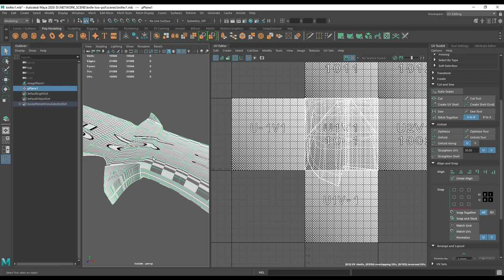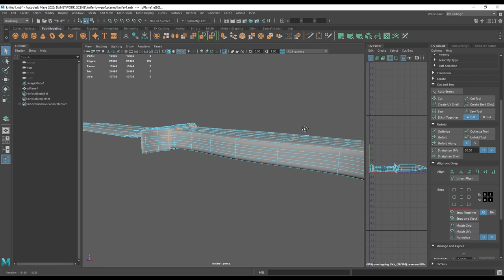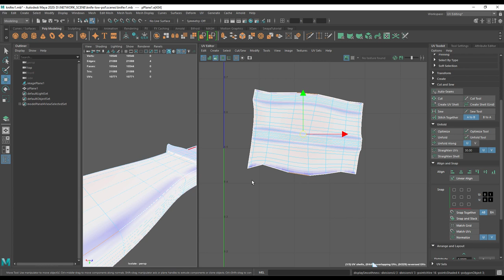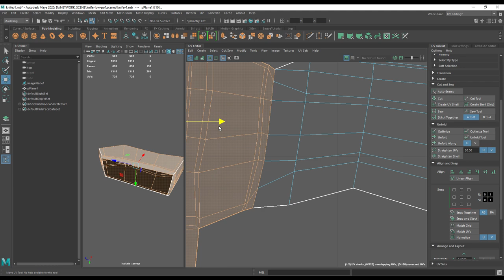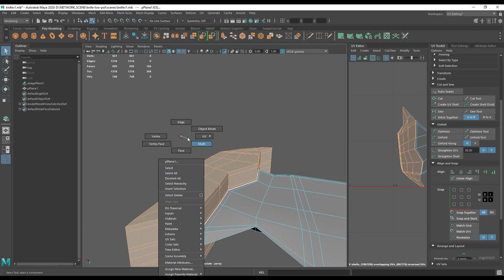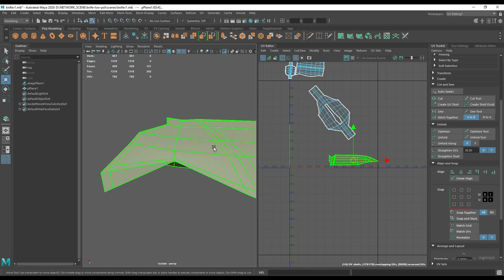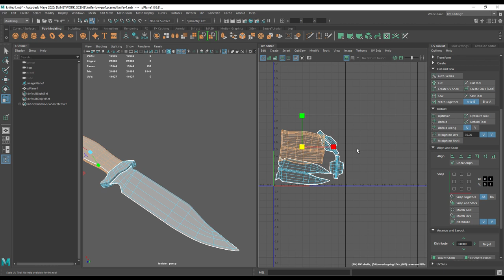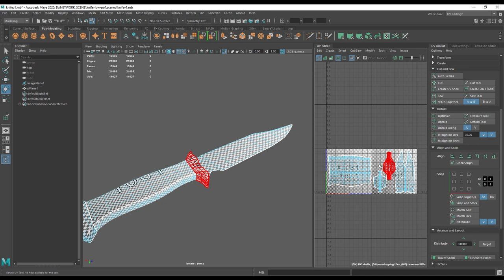UV Layout - Combat knife in Maya 2020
Continuing the modelling which can be found We look at some techniques to quickly UV an object in Maya.